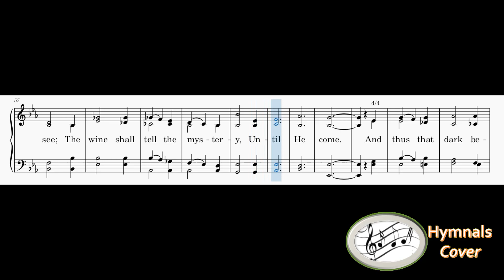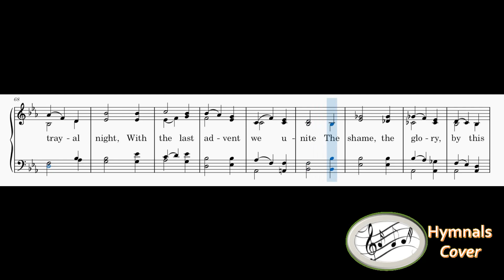402 – By Christ Redeemed(Piano & Reed Organ)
1
By Christ redeemed, In Christ restored,
We keep the memory adored,
And show the death of our dear Lord,
Until He come.

2
His broken body in our stead is here,
In his memorial bread;
And so our feeble love is fed,
Until He come.

3
His fearful drops of agony,
His lifeblood shed for us we see;
The wine shall tell the mystery,
Until He come.

4
And thus that dark betrayal night,
With the last advent we unite
The shame, the glory, by this rite,
Until He come.